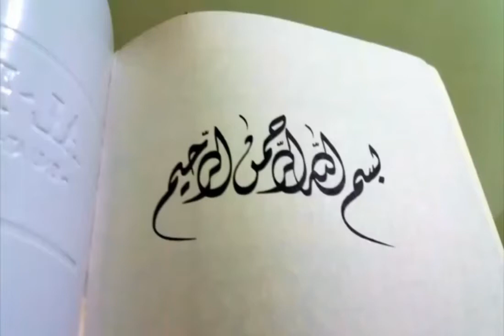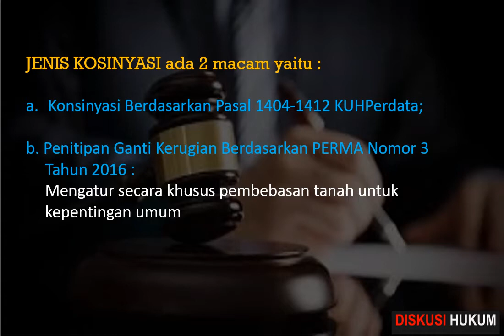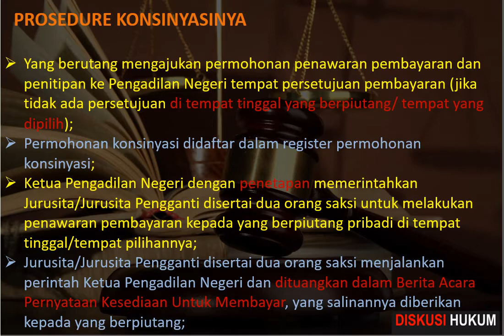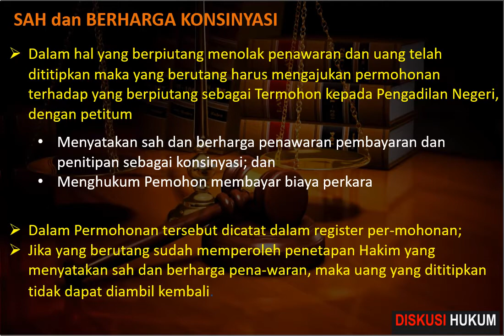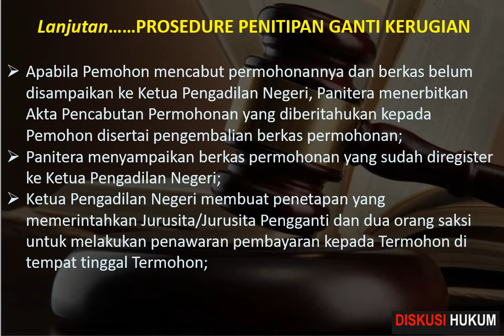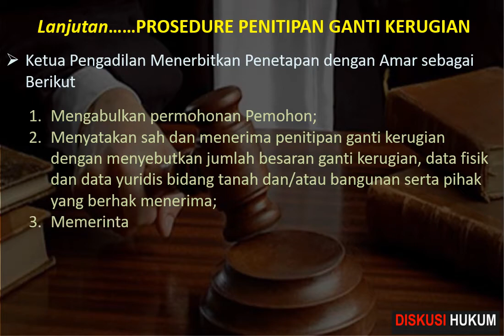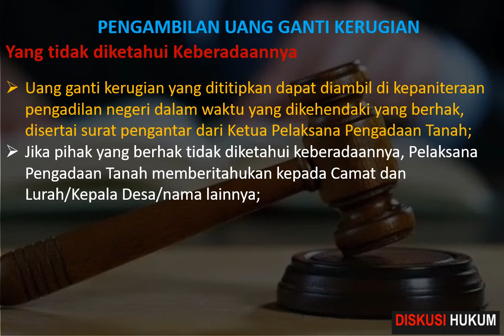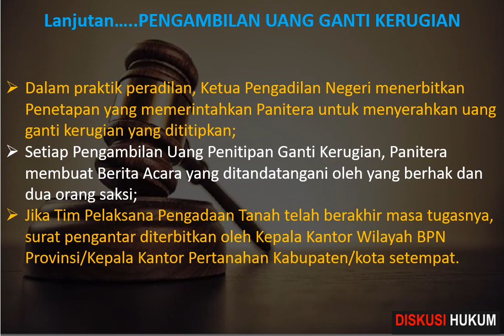KONSINYASI Dan PENITIPAN GANTI RUGI PENGADAAN TANAH UNTUK KEPENTINGAN UMUM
KONSINYASI adalah Penawaran pembayaran tunai yang diikuti dengan penitipan.
Dasar Hukumnya
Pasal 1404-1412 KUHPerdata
PERMA Nomor 3 Tahun 2016 tentang Tata Cara Pengajuan Keberatan dan Penitipan Ganti Kerugian ke Pengadilan Negeri dalam Pengadaan Tanah Bagi Pembangunan untuk Kepentingan Umum.